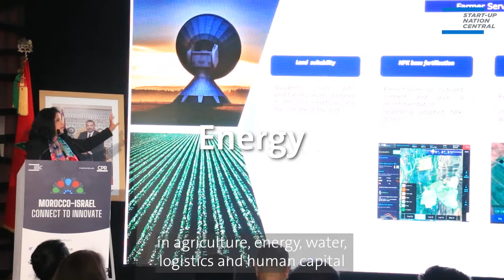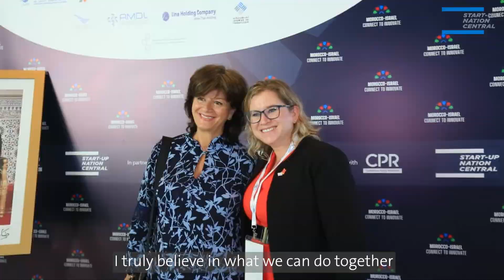Morocco-Israel Connect to Innovate Conference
A new era of business collaborations between Morocco and Israel has begun. Start-Up Nation Central is proud to be partnering with some of Morocco’s leading innovation drivers on this historic initiative.